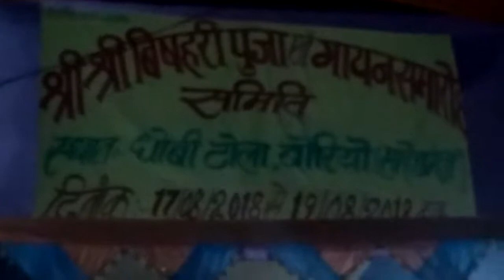Borio Dhobi Tola Vishwahari gaan